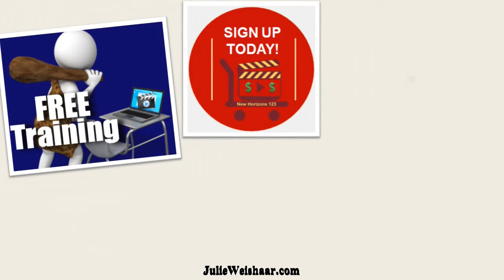Local Business Internet Marketing Solution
Grow Your Business and Increase Your Online Visibility Using the Latest in Internet and Video Marketing Technologies.

Why Video Marketing? Gets more traffic to your webbsite; Keeps your consumers engaged; Keeps visitors longer on your website; People would rather watch than read; Google loves video!

How does your local business compete on the web? You are concerned about two things: Running your business and making more sales.

Are you overwhelmed?

Your solution is VIDEO!

People would rather watch than read. Give them what they want.

So why aren't you using video in your marketing? Need help?